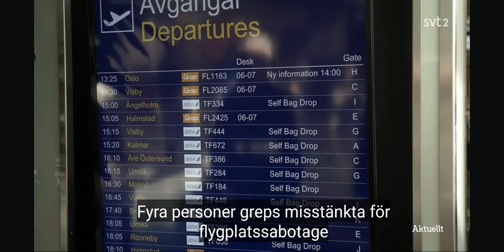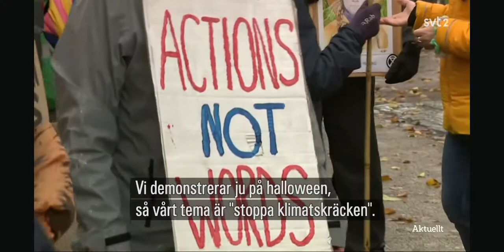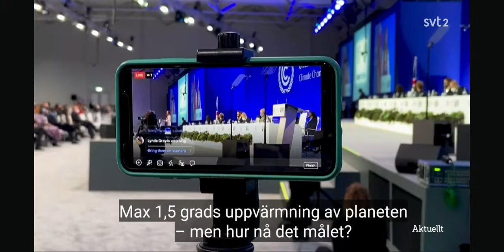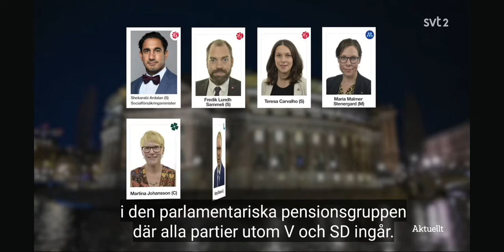Aktuellt, Tog sig in på flygplatser, Inleds i dag, LO öppnar för passivt SD-stöd